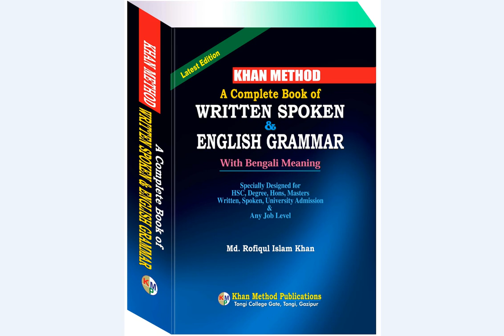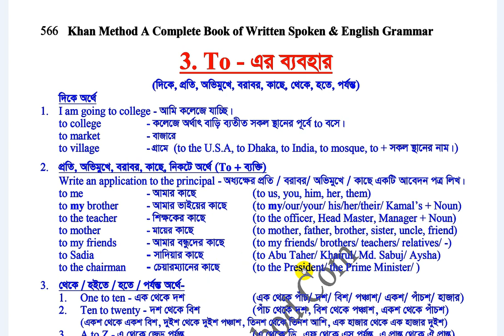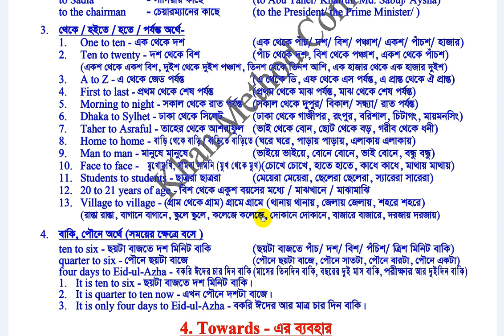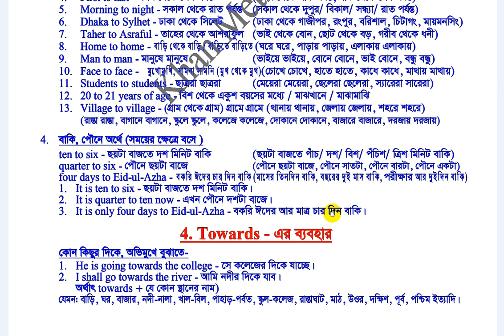#199 Khan Method Video/To-এর সকল ব্যবহার জানতে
To-এর সকল ব্যবহার জানতে-
আমার কাছে
আমার ভাইয়ের কাছে
শিক্ষকের কাছে
মায়ের কাছে
আমার বন্ধুদের কাছে
সাদিয়ার কাছে
চেয়ারম্যানের কাছে
এক থেকে দশ
দশ থেকে বিশ
এ থেকে জেড পর্যন্ত
প্রথম থেকে শেষ পর্যন্ত
সকাল থেকে রাত পর্যন্ত
ঢাকা থেকে সিলেট
বাড়িতে বাড়িতে
ঘরে ঘরে
মানুষে মানুষে
মুখোমুখি
সামনা সামনি
ছাত্ররা ছাত্ররা
রাস্তা রাস্তা
গ্রামে গ্রামে
স্কুলে স্কুলে
কলেজে কলেজে
দোকানে দোকানে
ছয়টা বাজতে দশ মিনিট বাকি
পৌনে ছয়টা বাজে